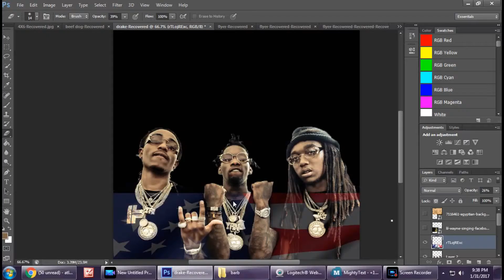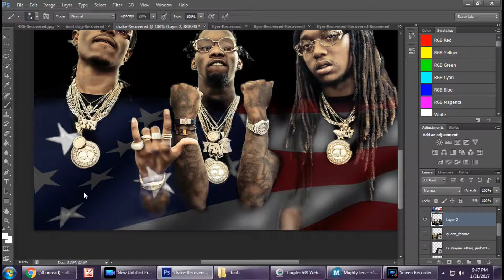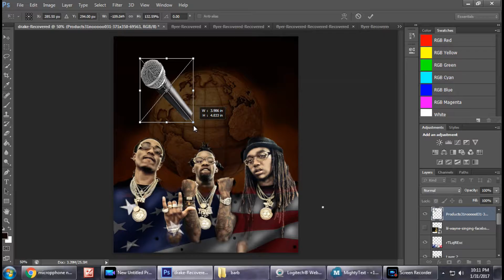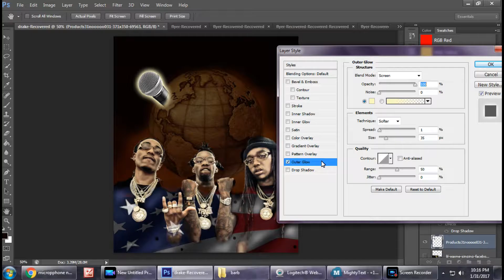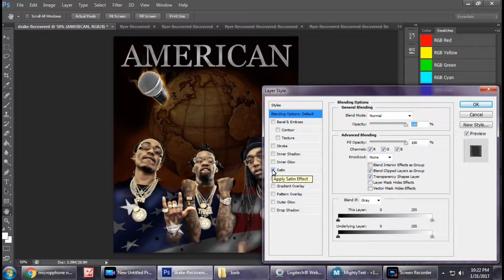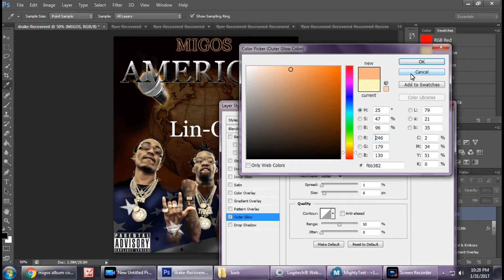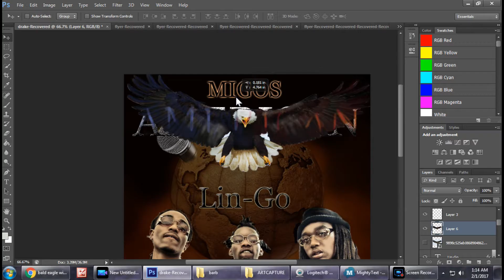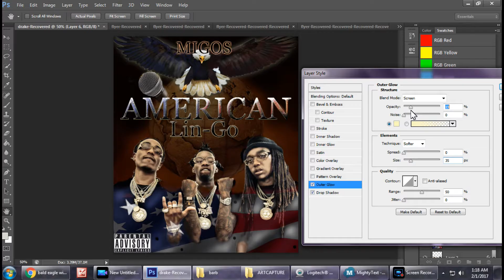Migos Album cover design by artist corinthians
Video of Migos Album cover design Art for concept Album. Designed by artist Corinthians.